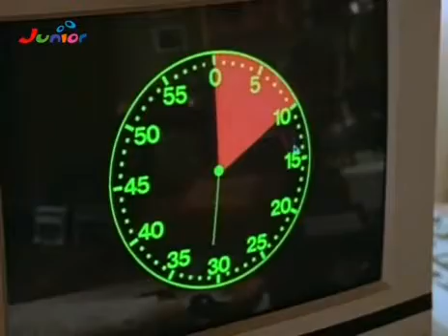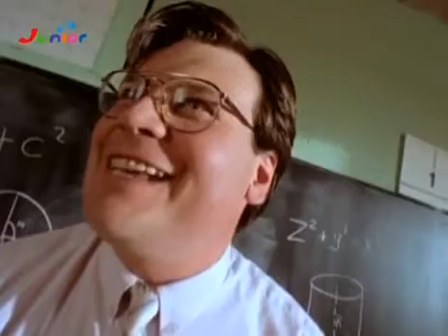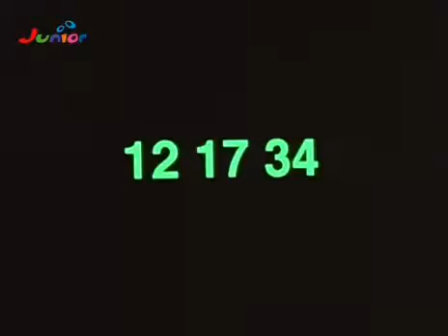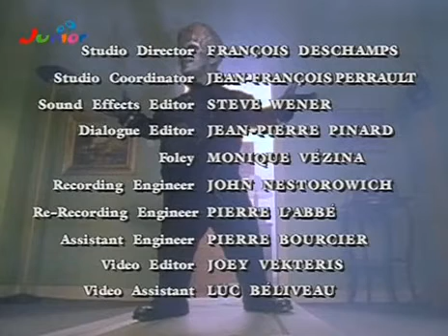Grusel, Grauen, Gänsehaut S04E03 Die Geschichte vom rebellischen Computer Virus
Grusel, Grauen, Gänsehaut